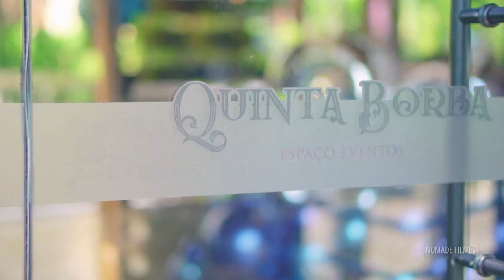Teaser Festa 20 Anos | Pier Sul Itajaí